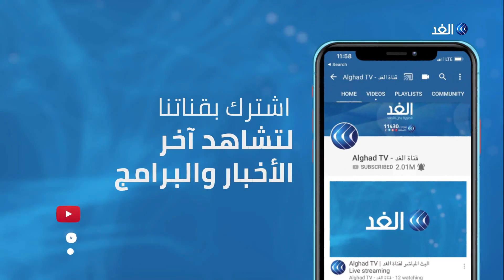مراسلة الغد: تفاهمات التهدئة هي محور المباحثات للوفد الأمني المصري في غزة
أفاد مراسل الغد بأن وفدا من جهاز المخابرات العامة المصرية  وصل لغزة  للتباحث مع الفصائل الفلسطينية حالة التوتر التي تسود القطاع منذ أيام.

وذكر مراسلنا، أن الوفد الأمني الذي شارك أمس في لقاءات مع حركة فتح والسلطة الفلسطينية بمدينة رام الله بحث ملفي المصالحة وحالة التوتر الميداني التي تسود غزة

المزيد من التفاصيل تتحدث من غزة مراسلة الغد نيفين اسليم مع الإعلامية كوثر تنوري عبر النشرة الإخبارية